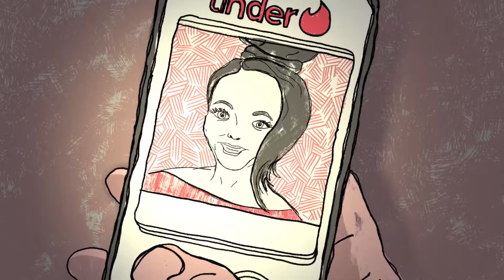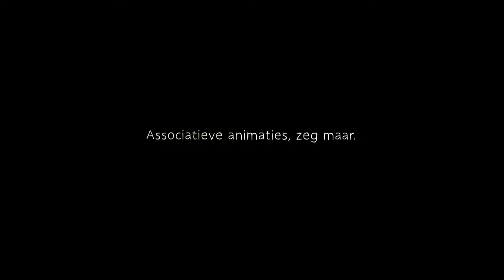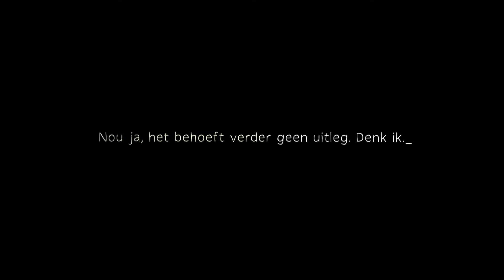VeemarktCompilatie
Compilatie van Leader en bumperanimaties voor de docu Veemarkt van PowNed, NPO3 door Pufferfish